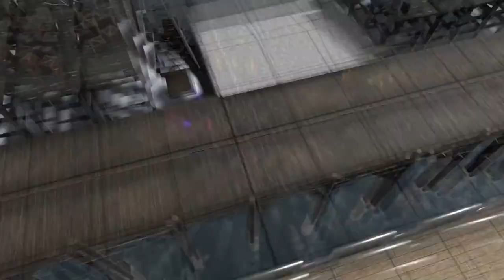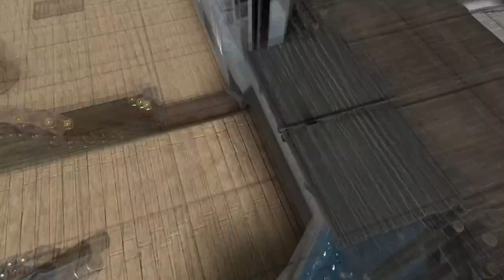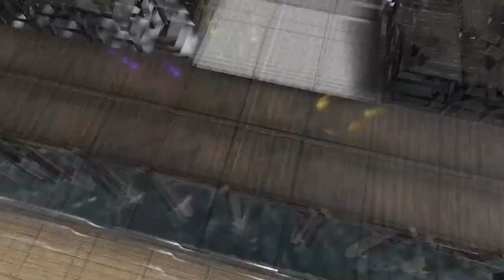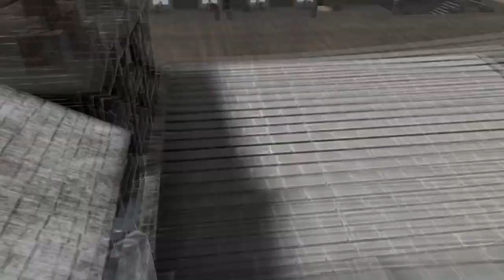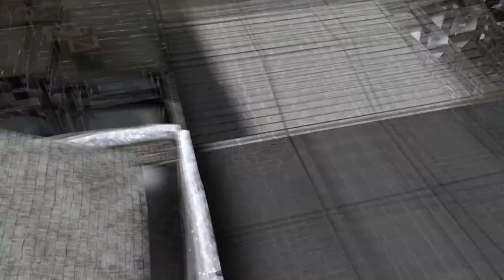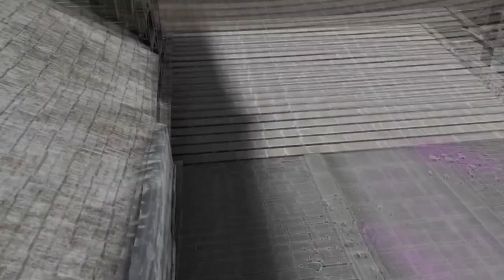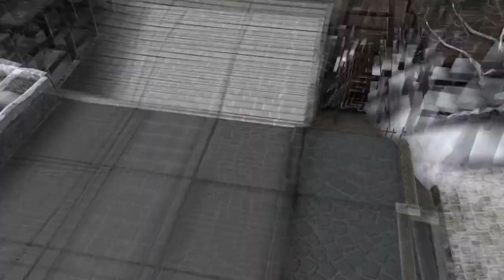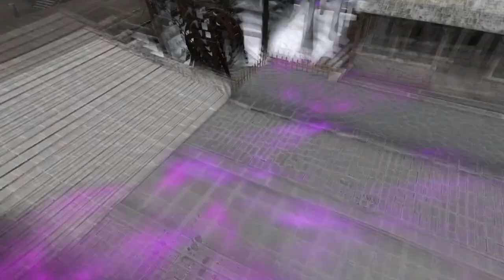Part 5: UNDERDOG RUN Fire Emblem Engage (Maddening)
Run Rules:
- A Run to force me to use units that are considered bad/mediocre or decent but not worth the investment compared to other units and taking them to endgame.
- I'm allowed to use any means to make these units work (DLC, etc)
- I can use other better units to help (specially early game) but its only short term as resources will have to be used on the underdogs
- Final Team consist of: Alear (duh), Clanne, Framme, Vander, Alfred, Etie, THE Bouch, Jade, Jean (Underdog between him and Anna), Fogado, Bunet, Timerra, Lindon, Saphir.
- Maddening Random Growths

He is the 32nd Stewart of the Dragon for a reason!
0:00 Prep
11:00 Lyn Paralogue
1:00:40 Sigurd Paralogue
2:02:40 Chapter 19
4:09:47 Byleth Paralogue
5:03:10 Corrin Paralogue
5:34:22 Chapter 20
6:54:40 Eirika Paralogue